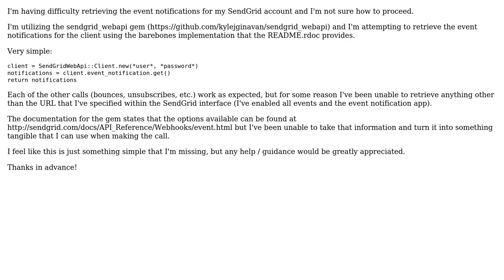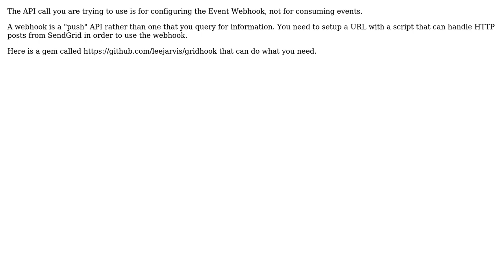sendgrid_webapi event notification sendgrid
With thanks & praise to God, and with thanks to the many people who have made this project possible! You are responsible for your own actions.